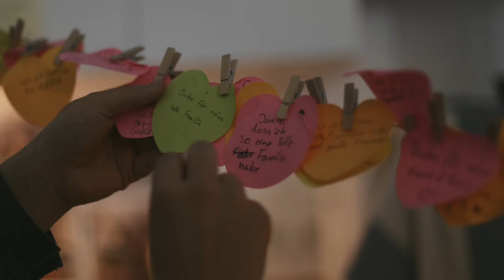Germany, 2023 - Prayer Spaces in Schools promo